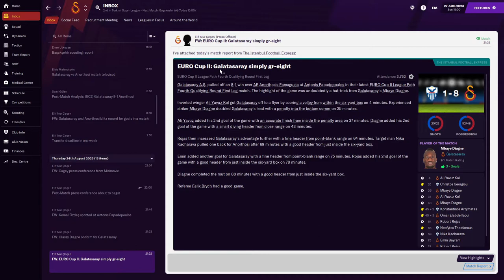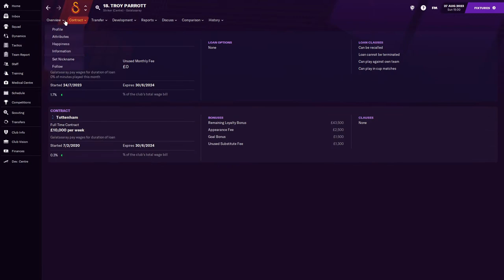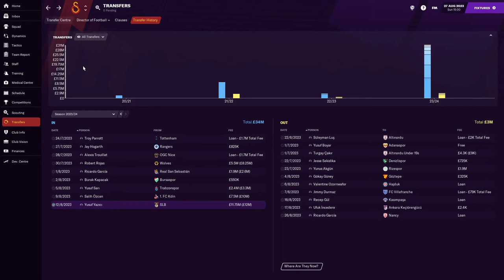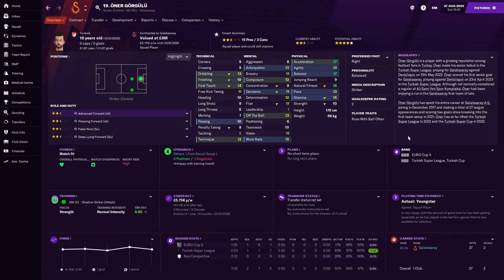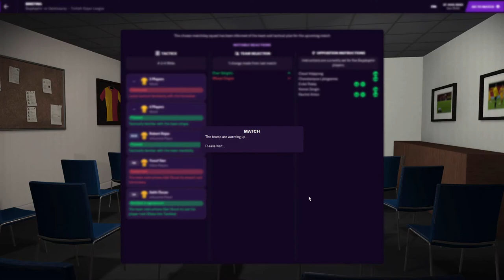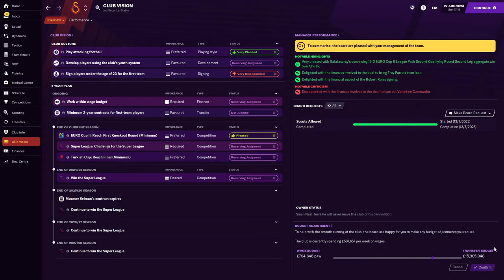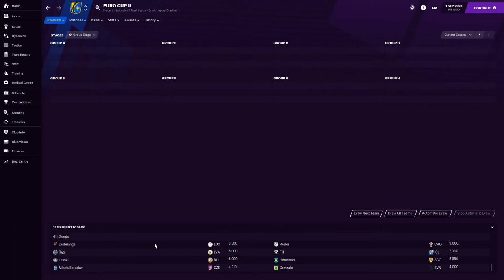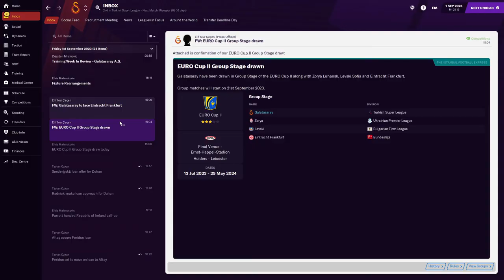SETTLING IN AT GALATASARAY! - CLUB 2: EPISODE 1 - UNEMPLOYED TO UNTOUCHABLE! - FOOTBALL MANAGER 21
As we found out last episode money really does talk.. and here I am. Now in Turkey in our 2nd club of the Unemployed to Untouchable save! Lets settle in and get our feet under the table!

Let me know also if youre enjoying these kinds of intros!Hope you all enjoy! Leave feedback all welcomed!

I am a (new) content creator for Football Manager 2021, with Lets Plays, Guides (of sorts!), tactical videos and other general assorted FM21 goodness! Join me on my journey of finding young talents to bring over from obscure countries and make them into channel legends who are written into Channel folklore! I am trying to get some form of schedule in for my video however, not as of yet! There should be some daily or every other! So join me for some Football Manager goodness and I'll see you when I see you! In a bit!